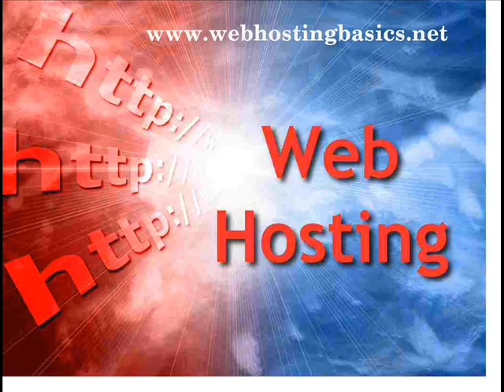Best web hosting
Which web hosting service is right for you? Take 60 seconds and easily compare several Top web hosting services with a side-by-side feature comparison chart and see how each stacks up. WHB is a guide to help you find the best web hosting company. To know more visit to